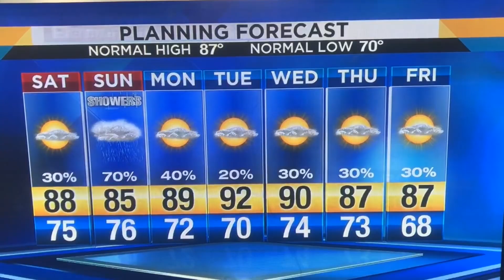11pm_Friday_Weather.mp4